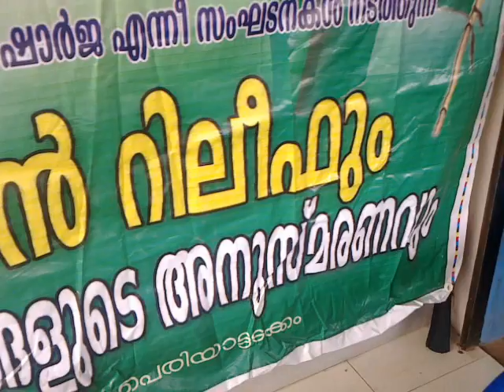RAMSAN RELIEF AT CHERUMBA 2010.mp4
cherumba.sharja.dubai.kuniya.rifahiya.relief.ifthar.party.badiriya.arif.ca arif.vedio.miracles.islam.muslim